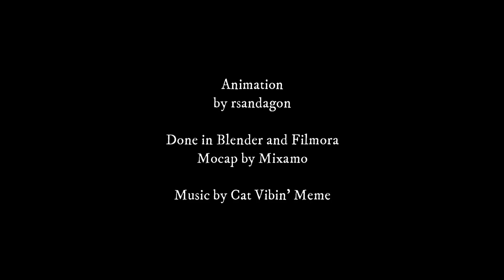Carpioman 3D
Created a 3D animation inspired by the upcoming Carpioman TV series